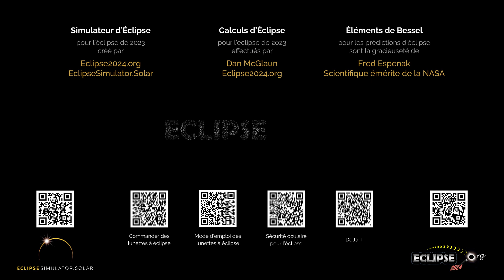L'éclipse solaire annulaire du 14 octobre 2023 vue depuis Fort Simpson, NT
À quoi ressemblera l’éclipse solaire de 2023 depuis Fort Simpson, Territoires du Nord-Ouest ?  Découvrez-le ici !

(La séquence d’éclipse commence à 0:22)

Liens pertinents :
• Eclipse2024.org
• Page Web sur l’éclipse de 2023 pour Fort Simpson

À quoi ressemblera l’éclipse solaire de 2023 depuis Fort Simpson ? Cette simulation vous le montrera ! À l’aide du simulateur d’Eclipse2024.org, nous avons capturé pour vous un panorama du ciel en images. De cette façon, il vous sera possible d’observer l’éclipse avant même qu’elle ne se produise !* Notez qu’il ne s’agit qu’un des nombreux stratagèmes d’Eclipse2024.org pour vous fournir des informations et du contenu éducatif ainsi que pour susciter votre intérêt au sujet de l’éclipse annulaire de 14 octobre 2023.

Le simulateur vous offrira des instructions détaillées sur ce que vous verrez exactement. Vous pourrez changer le premier plan, car l’image peut ne pas ressembler au panorama Fort Simpson !  Pour les emplacements et les localités situés sur la trajectoire de la totalité de l'éclipse de 2024, vous pourrez aussi observer en gros plan les perles de Baily, ou modifier la forme de la couronne, entre autres. Plus précisément, le simulateur vous offre les fonctions suivantes :